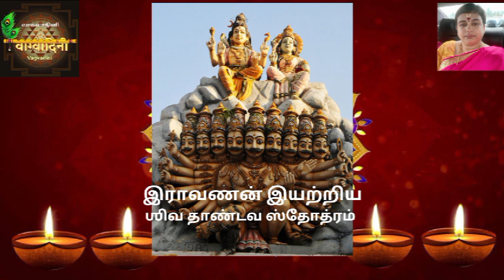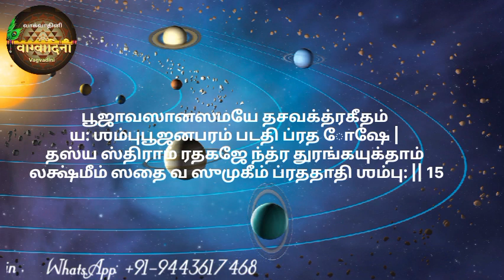ஸ்ரீ ஶிவ தாண்டவ ஸ்தோத்ரம் - 3| ராவணன் இயற்றியது | Learn to Chant |Smt. Vatsala Sathya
ஸ்ரீ ஶிவ தாண்டவ ஸ்தோத்ரம் - 3| ராவணன் இயற்றியது | Learn to Chant |Smt. Vatsala Sathya | with lyrics in Tamil |Sri Shiva Stothras

This series of “Learn to Chant” videos help the beginners to learn and chant Sanskrit shlokas with the help of given Tamil lyrics